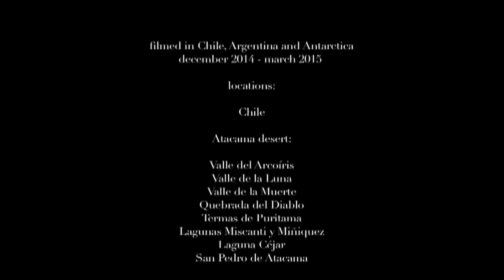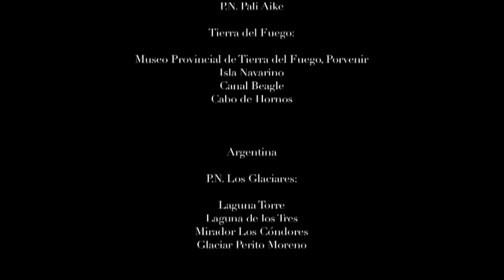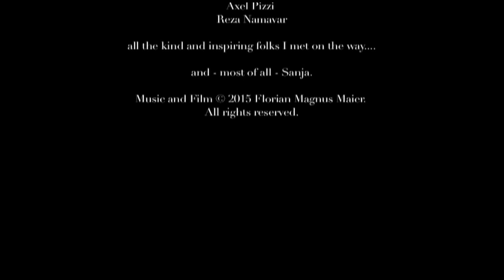Florian Magnus Maier - Cordillera Suite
A symphonic hymn to the incredible otherworldly beauty of the Andes.

I. Atacama 0:00

II. Patagonia 6:34

III. Antarctica 21:14

Music and Film: Florian Magnus Maier

In the winter of 2014-15, I traveled down the length of the Chilean Andes for 3 months, from the Atacama desert in the North through Patagonia on both sides of the mountains all the way to the Antarctic Peninsula. This is the distillate in music and film of what that trip did to me and my wife. It's also my first ever attempt at film making.

The video was shot on two compact cameras by Sanja and me while hiking, floating, swimming, driving, rattling and flying more than 6000 km towards the austral end of the world.

The soundtrack was written for and performed live by the Rotterdam-based Doelen Ensemble conducted by Arie van Beek on November 7th, 2015 in Theater BIS, 's-Hertogenbosch / The Netherlands. Recording engineer for Concertzender / VPRO: Cees Sterrenburg. The piece was commissioned by Fonds Podiumkunsten and November Music. Scored for string orchestra, piano and percussion, it can be performed whole or in parts, with or without video.

- Florian

Locations:

Chile

Atacama desert:

Valle del Arcoíris
Valle de la Luna
Valle de la Muerte
Quebrada del Diablo
Termas de Puritama
Lagunas Miscanti y Miñiquez
Laguna Céjar

Sur Chico:

Reserva Nacional Malalcahuello-Nalcas
Parque Nacional Conguillío
P.N. Huerquehue
Volcán Villarica
Volcán Osorno
Lago Llanquihue

Patagonia:

Estuario de Reloncaví
Cochamó
Valle La Junta
Golfo Corvocado
Golfo de Penas
Fjordo de Puyuhuapi
P.N. Queulat
Archipiélago de los Chonos
R.N. Coyhaique
Lago General Carrera
Capillas del Mármol
Glaciar Exploradores
Chile Chico
Archipiélago Reina Adelaida
P.N.Torres del Paine
Reserva Forestal Magallanes
Estrecho de Magallanes
P.N. Pali Aike

Tierra del Fuego:

Museo Provincial de Tierra del Fuego, Porvenir
Isla Navarino
Canal Beagle
Cabo de Hornos

Argentina

P.N. Los Glaciares:

Laguna Torre
Laguna de los Tres
Mirador Los Cóndores
Glaciar Perito Moreno

Antarctica

King George Island
Livingston Island
Deception Island
Paulet Island
Brown Bluff
Erebus & Terror Gulf
Hope Bay
Bransfield Strait
Melchior Islands
Enterprise Islands
Paradise Harbor
Wiencke Island
Neumayer Channel
Drake Passage

My very special thanks to:

Bert Palinckx & November Music, s'Hertogenbosch
Neil Wallace & Red Sofa series in De Doelen / Rotterdam
Doelen Ensemble
Fonds Podiumkunsten
Tijmen van Vlier
Atacama Space Lodge
El Puesto / Puerto Río Tranquilo
Navimag
Erratic Rock / Puerto Natales
Hidropoética / Punta Arenas
Everyone at Waterproof Expeditions, Aurora Expeditions & World Expeditions
The crew of the Polar Pioneer
Onderwaterhuis.nl
Semanas Musicales / Frutillar
Alejandro Matamala
Axel Pizzi
Reza Namavar
All the kind and inspiring folks I met on the way.
and - most of all, of course - Sanja.

I made and own this video and all its contents.